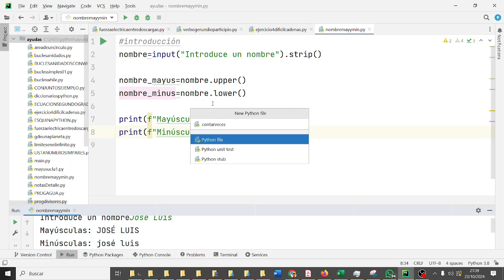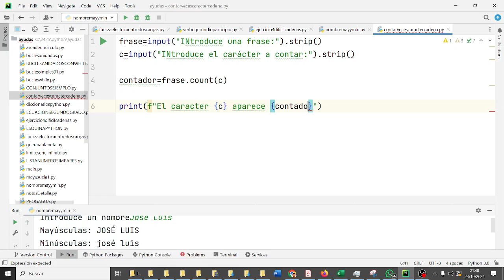Funciones de cadena Contar caracteres Ej2 Python Pycharm PYC2BACH Bachillerato IES Monterroso